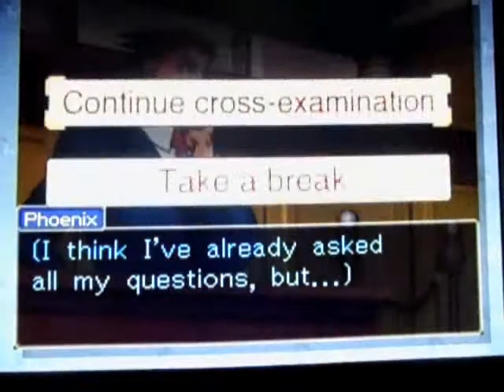Phoenix Wright: Ace Attorney: Case 3, Pt. 7 of 18